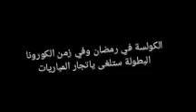كارثة... تسريب مكالمة-هاتفية ل رئيس وفاق سطيف#فهد_حلفاية و هو يتحدث عن بيع مباريات